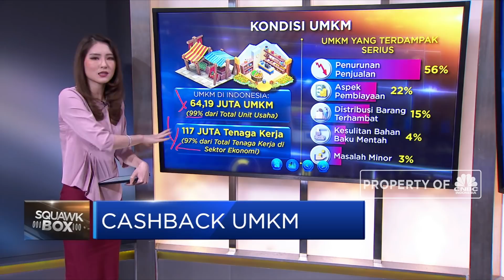Yeayy, Ada Cashback UMKM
Berita lainnya:
Keren Nih, Sri Mulyani Siapkan Cashback Belanja Rp 750 Ribu!

Satu lagi jurus pemerintah bangkitkan ekonomi. Menjelang perayaan hari kemerdekaan Republik Indonesia ke-75 akan ada pesta promosi dari pemerintah berupa cashback hingga Rp 750 ribu bagi warga Indonesia yang belanja produk dalam negeri buatan UMKM. Seperti apa?

Selengkapnya Ellen Gracia akan menjelaskan dalam program Squawk Box, CNBC Indonesia (Kamis, 13/08/2020) berikut ini.